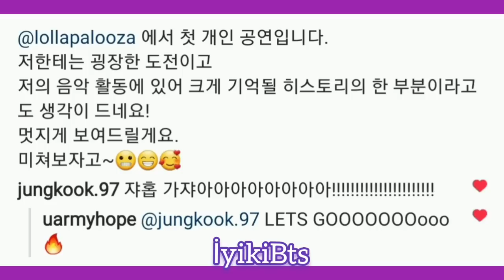Jhope ilk solo konserini verecek. Chicago'ya Lollapalooza festivaline damga vurmaya gidiyor.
bts jhope Lollapalooza